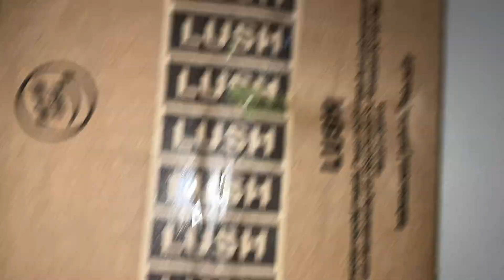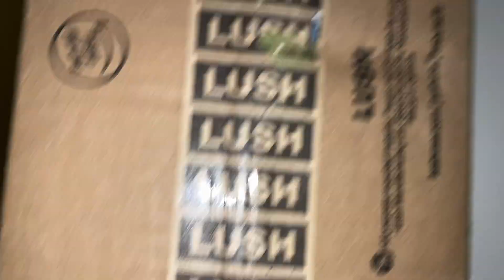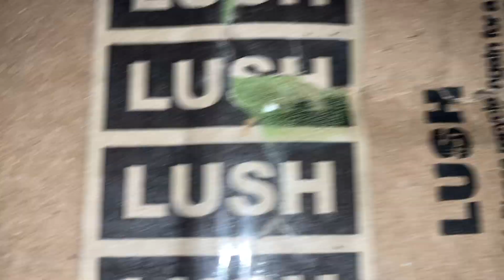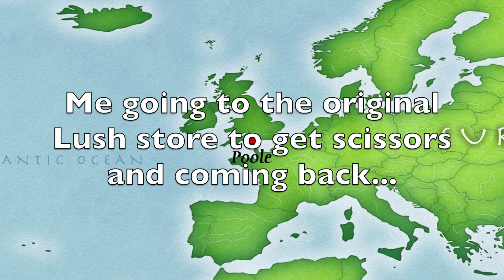Lush Haul Part 2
What is up everybody? I decided to do a Lush Haul unpacking and this is the second part of the order. There's not much I can show you yet due to the current world crisis. More content coming soon!

Products:
{Listed as unpacked, including multiples}

Coco Loco

Square Tin

Fresh Farmacy

Jade Roller

Tingle

Gold Finger

Enchanted Eye Cream

Roar!

Roar!

~Shot on an iPhone 11 Max Pro

~Credit Formats
~iMovie
~Canva